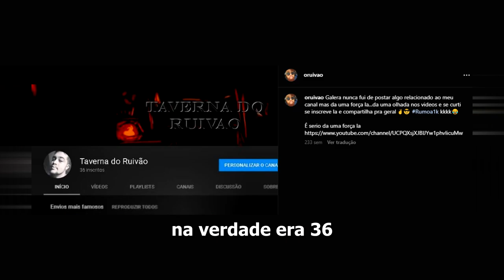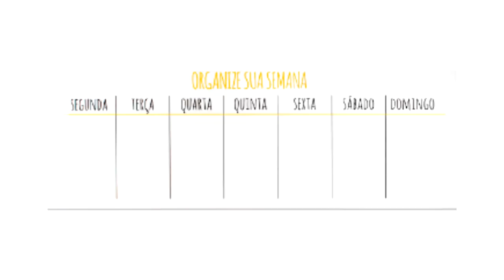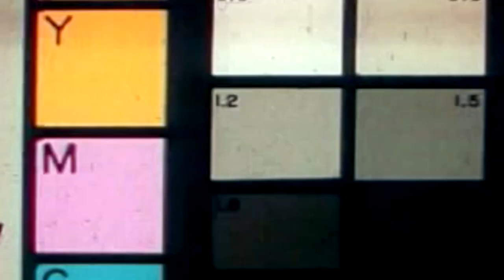Minha TRAGETÓRIA com EDIÇÃO DE VIDEO.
Um dos vídeos mais importantes desse canal contando toda a minha trajetória até hoje com edição onde uma "equipe" aconteceu e me causou problemas que me impedem de criar até hoje...

Eu não disse no vídeo mais eu devo certos agradecimentos a mais que eu vou deixar aqui:
Heitor do canal Heitir
Além de ter sido a primeira pessoa que eu peguei vídeos para editar foi o cara que me ressaltou aquilo que eu sigo "o vídeo tem que ser bem humorado para alegrar o dia de alguém, lembre se disso"

Araújo do canal Capslock
O cara responsável por conhecer vários jogos que eu nunca iria descobrir sozinho e também me ajudou a evoluir o meu nível de edição em algo mais bem produzido.

Core do canal Core (das antigas ou dos atacados)
Esse cara aqui foi responsável por uma evolução que nem eu sei explicar muito bem, dentro da "equipe" por conta do curto tempo os vídeo saiam "crus" por conta de tudo isso que foi comentado no vídeo, mas fora da equipe tive mais uma oportunidade de evoluir um pouquinho mais sobre a minha edição então devo sim esse agradecimento

Aos amigos e parceiros de trabalho que eu fiz durante a equipe e que também guardo com carinho no meu coração, lembrem se que tudo vai dar certo no final